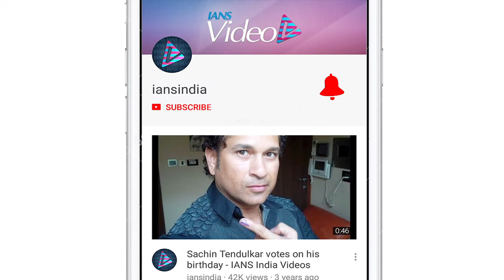IPL 2019 | Match 30 | Preview | Sunrisers Hyderabad Vs Delhi Capitals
Sunrisers Hyderabad are set to clash with Delhi Capitals in the 30th Match of IPL 2019 at Hyderabad’s Rajiv Gandhi Stadium on Sunday.